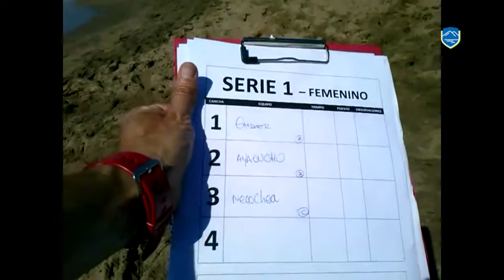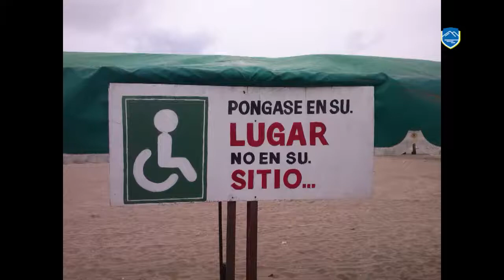TRABAJAN EN LA REALIZACIÓN DE LAS PLAYAS ACCESIBLES PARA LA PRÓXIMA TEMPORADA